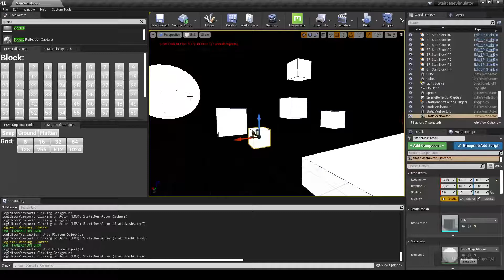UE4 TD Transform-Tools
Basic transform tools for manipulating actors in the level. Will continue to add more functionality over time.